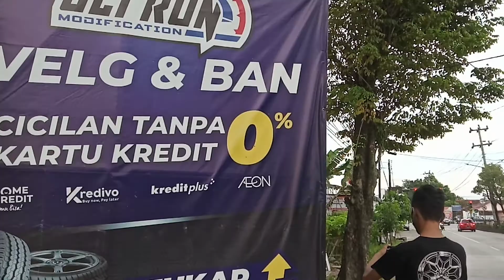TOKO VELG MOBIL TERDEKAT -ULTRON MODIFICATION BANYUMAS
Modifikasi Velg Mobil
lokasi google maps toko :
ULTRON MODIFICATION-toko velg dan ban mobil PURWOKERTO

MOHON UNTUK DI BACA TERLEBIH DAHULU

*untuk harga yg tertera adalah 1 PCS VELG

** GRATIS ONGKIR PENGIRIMAN KE SELURUH INDONESIA
** TERIMA TUKAR TAMBAH VELG
** MELAYANI CICILAN TANPA KARTU CREDIT

Senin-Sabtu : 08:30-18:00
Minggu/Tgl Merah: 09:30-18:00

ULTRON MODIFICATION DEALER RESMI VELG BRAND HSR WHEEL DI KOTA PURWOKERTO

Bagi yg mau langsung datang, pasang, dan bayar di toko ULTRON MODIFICATION PURWOKERTO , Gratis Pasang, Balancing, Nitrogen, dan Kartu Member TKB Group
Velg Mobil Ring 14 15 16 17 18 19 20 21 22 - Toko Velg Mobil Terdekat - Toko Ban Mobil Terdekat

FASILITAS YANG KAMI SEDIKAN DI TOKO :
*Bisa Bayar Kredit, Debit, Transfer, Tunai
*Terima Tukar Tambah {Wajib ke Toko}
*Gratis Wifi 24 jam sepuasnya
*Bebas Fiting/Coba Model Velg Mobil
*Free Maintenance Seumur Hidup

REKBER RESMI TOKO ULTRON MODIFICATION

kunjungi toko kami ULTRON MODIFICATION PURWOKERTO:
Jalan Gerilya, GandasuliKarangpucung, Kecamatan Purwokerto SelatanKabupaten Banyumas, Jawa Tengah 53142

Senin-Sabtu : 08:30-18:00
Minggu/Tgl Merah: 09:30-18:00